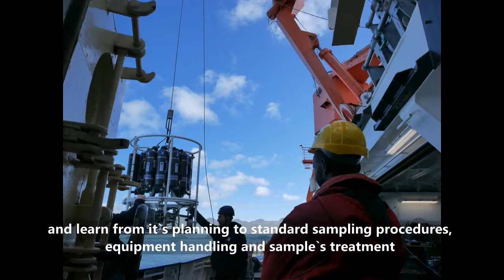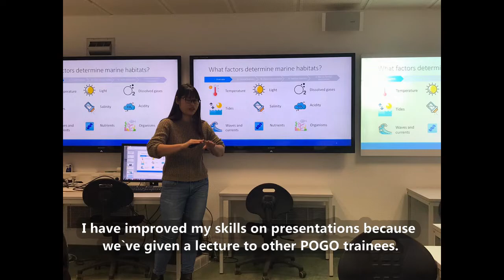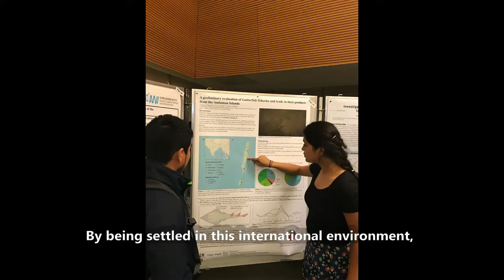The 2019-2020 NF-POGO Centre of Excellence in Observational Oceanography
The Nippon Foundation-POGO Centre of Excellence (NF-POGO CofE) provides world class education and training courses in the field of observational oceanography, since 2008. Starting in 2013, the NF-POGO CofE has been hosted by the Alfred Wegener Institute (AWI), Germany's foremost polar and marine research institution.

The 11th group of CofE scholars, known as POGOnians, kindly prepared this video telling us what it meant to be part of our 10-month training.

Scholars:
Antonella De Cian (Argentina)
Pedro Carrasco (Peru)
Adreeja Chatterjee (India)
Dieu Anh Dinh (Vietnam)
Sharloth Fernández (Ecuador)
Hadeer Ismail (Egypt)
Gabriel Juma (Kenya)
Andréa Mesquita (Brazil)
Jeffrey Munar (Philippines)
Manfred Nyetem (Cameroon)